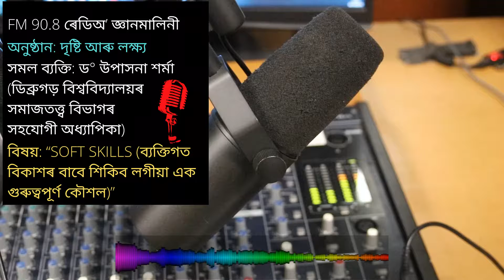EP:06~"SOFT SKILLS (ব্যক্তিগত বিকাশৰ বাবে শিকিব লগীয়া এক গুৰুত্বপূৰ্ণ কৌশল)"|RJ Kaongkaon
EP:06~"SOFT SKILLS (ব্যক্তিগত বিকাশৰ বাবে শিকিব লগীয়া এক গুৰুত্বপূৰ্ণ কৌশল)"|Personality Development|RJ Kaongkaon

প্ৰিয় বন্ধুসকল, আপোনালোক সকলোকে RJ Kaongkaon OFFICIAL YouTube Channel লৈ স্বাগতম জনাইছো।
আশা কৰিছো আপোনালোকৰ মৰম, আশীৰ্বাদ আৰু পৰামৰ্শৰে এই Channel টিক আগবঢ়াই নিয়াত সহায় কৰিব।
"আপোনালোক সকলোৱে হাঁহি থাকক, সুখত থাকক, কাৰণ হাঁহিবোৰে আৰু অধিক হাঁহি কঢ়িয়াই আনে"~Rj Kaongkaon